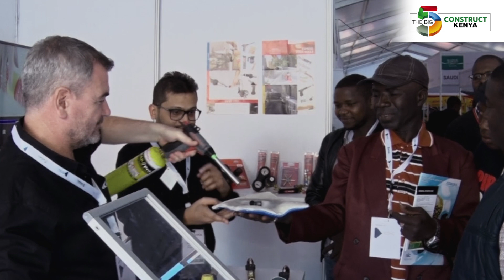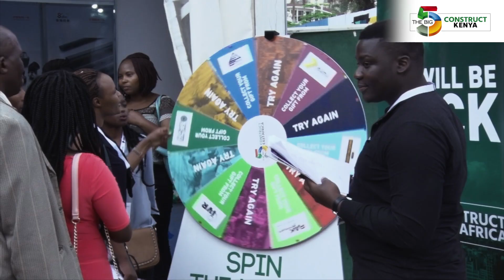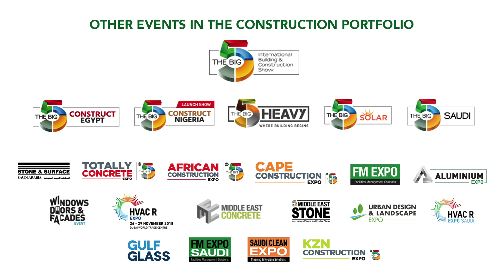The Big 5 Construct Kenya 2019 - The Big 5 Construct Kenya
The Big 5 Construct Kenya returns to Nairobi with its third edition in 2019. The largest event for the construction industry hosted almost 11000+ visitors and world's top construction brands around the globe in 2018. The Big 5 Construct Kenya 2019 facilitates networking with professionals and key players of the construction market in the region.

The Big 5 Construct Kenya is an exhibition where anyone who belongs to the global construction sector can attend to share their knowledge regarding innovations in the global construction sector and the solutions to the challenges faced by the buildings and construction sites. The Big 5 Construct Kenya is a space where influential construction experts from the local and international industry meet.

View the entire video, drop your ideas, and questions below in the comment section.